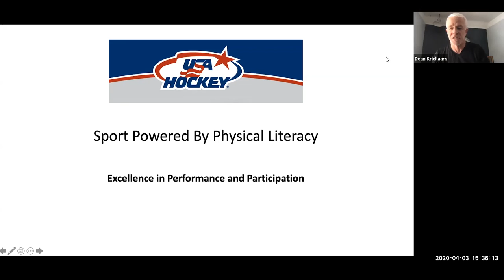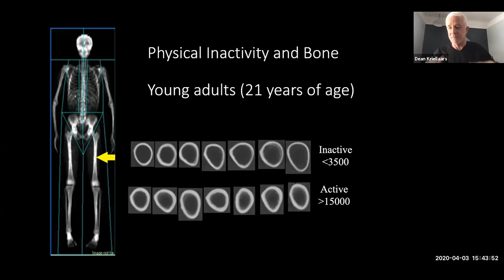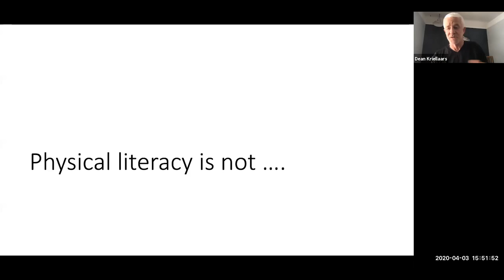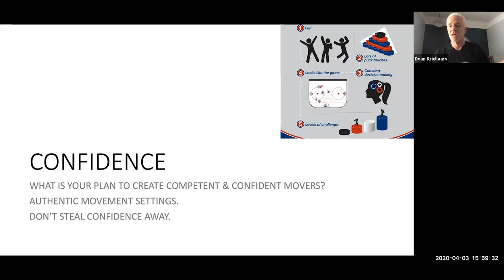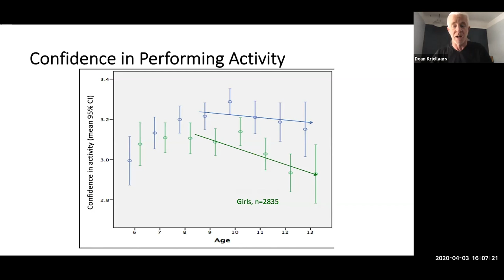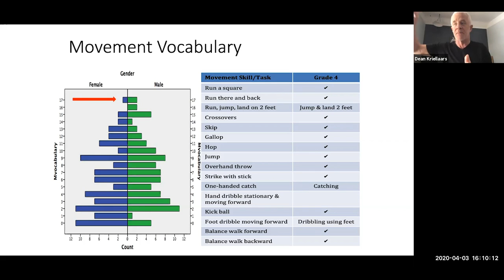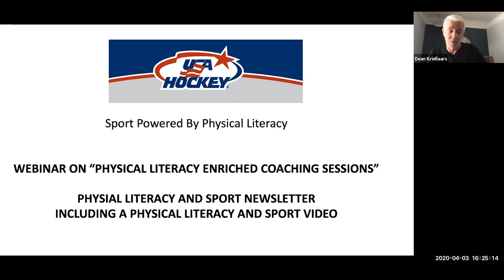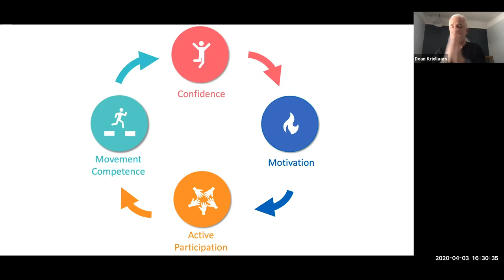Dr Dean Kriellaars & Heather Mannix | Excellence in Performance and Participation (FULL WEBINAR)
Dr. Dean Kriellaars & ADM regional manager of female hockey Heather Mannix discuss excellence in performance and participation in hockey as part of USA Hockey's coaching webinar series presented by Pure Hockey and BioSteel.